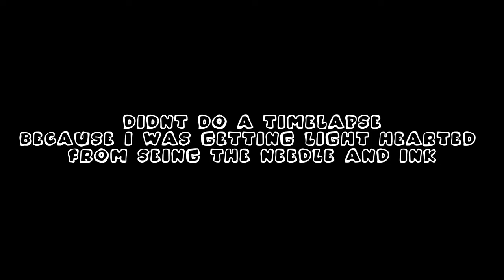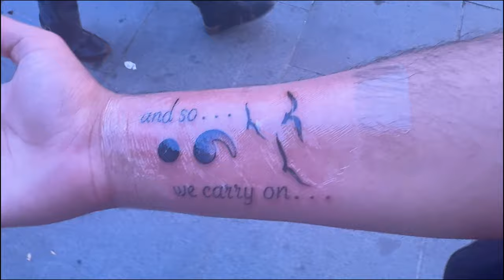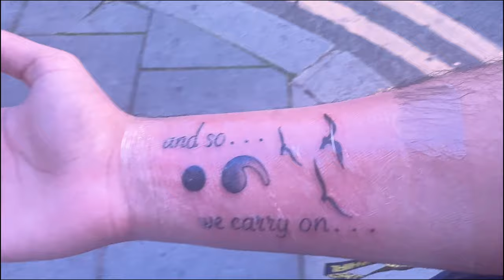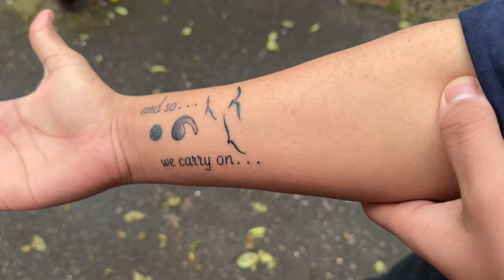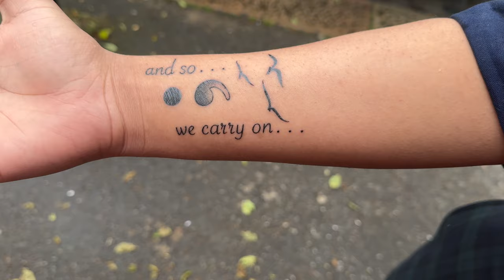WHAT DID I DO?! 🤯 Unbelievable Day Vlog!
Brace yourself for a whirlwind of emotions as I take you through an unbelievable day filled with jaw-dropping moments and unexpected adventures! In this exhilarating vlog, you'll witness the highs and lows of a day that defies all expectations. Press play, join the rollercoaster ride, and let's uncover the surprises that made this day truly unforgettable! 🎥😲🌟